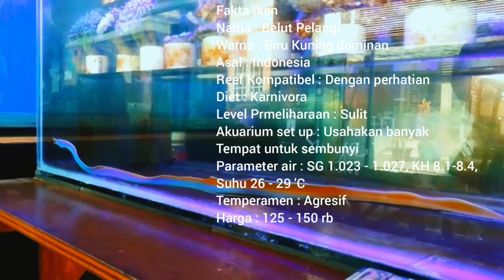Memelihara Belut Pelangi / Keeeping Blue Ribbon Eel ( Rhinomuraena Quaesita )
Belut Pita Hitam, Rhinomuraena quaesita, juga dikenal dengan nama Belut Pita Biru atau Kuning. Belut ini cukup unik, berwarna hitam dan kuning dan menyerupai pita, oleh karena itu namanya. Berbeda dengan Snowflake Eel yang lebih umum, Blue Ribbon Eel jauh lebih ramping dan memiliki wajah yang sangat unik. Mereka dapat mencapai panjang maksimum 40 ", yang tidak terlalu besar dalam istilah Belut. Belut diketahui mencoba melarikan diri dari akuarium dan dapat ditantang untuk menjaga, itu sebabnya kami merekomendasikan tangki dengan tutup yang tertutup rapat. Ini Belut hanya akan makan ketika mereka merasa nyaman dengan lingkungan mereka dan memiliki gua yang cukup besar untuk tubuh panjang mereka untuk sepenuhnya masuk. Pipa PVC membuat terowongan yang hebat dan Anda bisa menjadi sangat kreatif dengan mereka. Belut tidak dijamin untuk menerima PVC sebagai rumah, jadi disarankan untuk memiliki banyak gua dan batu di tangki untuk aklimasi yang lebih mudah. ​​Penting untuk mengawasi tangan Anda jika Anda memberi makan Belut karena mereka dapat menggigit. Tong penjepit dapat bermanfaat, dan sangat disarankan saat memberi makan Belut Anda. Karena mereka predator, dan penglihatannya tidak bagus, mereka mungkin keliru mengira tangan Anda sebagai makanan. Mereka juga predator penyergap, dan tidak boleh ditampung oleh ikan apa pun yang cukup kecil untuk masuk ke mulutnya. Belut Pita Biru adalah pemakan yang sangat rewel, dan bisa sulit untuk mulai makan di awal. Mereka juga membutuhkan air murni, oleh karena itu kualitas air Anda harus sempurna. Tidak ada amonia, nitrat, nitrit, dan pH sekitar 8,3 yang akan memastikan belut sehat. Jaga suhu Anda antara 72-78 ° F dan dKH antara 8 dan 12. Itulah mengapa kami menyarankan hanya para ahli yang peduli terhadap kehidupan laut ini.
Mereka cenderung rentan terhadap sessile inverts kecil dan ikan kecil sehingga dianggap aman dengan hati-hati. Mereka akan memakan makanan karnivora yang dapat terdiri dari pengumpan kecil Ikan, seperti Mollies, dan inverts hidup, seperti Udang, Krill, Kepiting bersama dengan diet berbagai olahan daging yang diperkaya dengan vitamin.